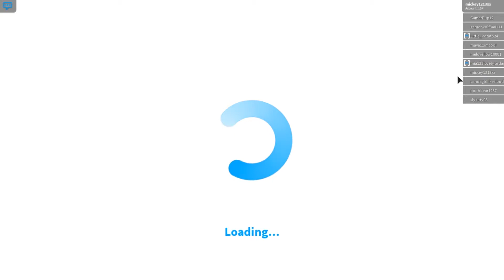Roblox BloxBurg Supermarket Cashier Day Job Review | Best Job Search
Isn't a great game it was? Always new game videos on this channel - racing, fighting, flying, scary games, adventures on Andriod and Ios.